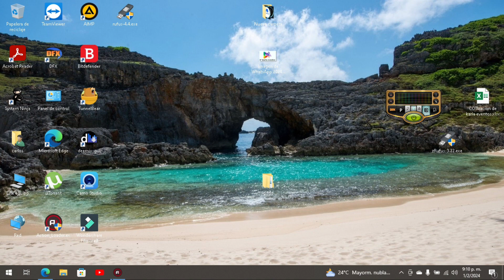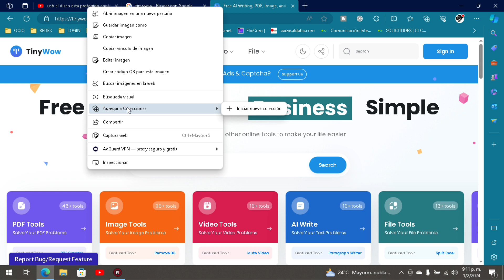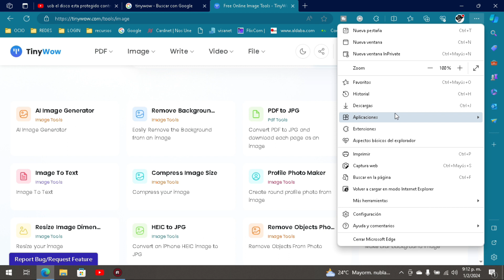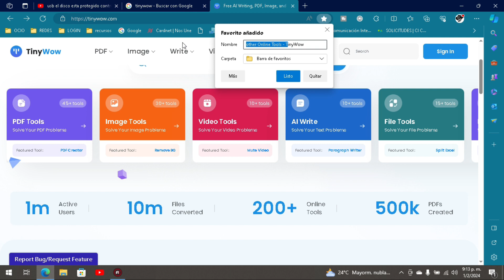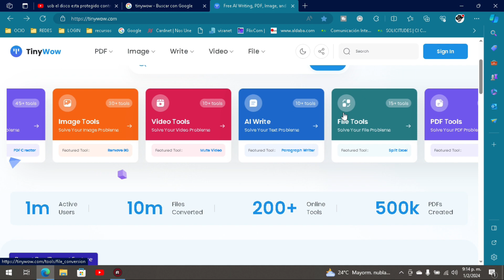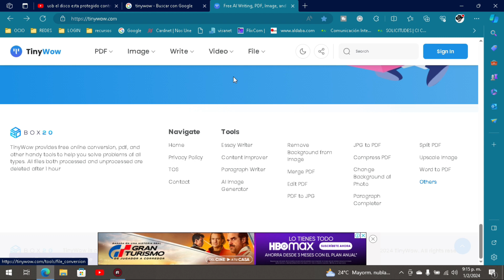TINYWOW: EN ESTA PAGINA ENCONTRARAS MÁS DE 200 HERRAMIENTAS GRATUITA | IMPRESIONANTE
Bienvenido a mi canal  "ACTIONEX" donde podrás disfrutar contenidos variados como son ; vlog , tutoriales . recomendaciones etc..

Cualquier donación seria de utilidad para realizar mas vlog , estas interesado en donar lo puede hacer a través de paypal